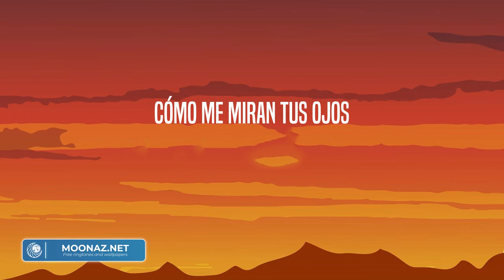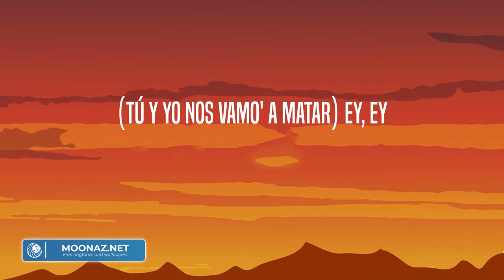Rauw Alejandro - 2/Catorce (Letra/Lyrics)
Yeah-yeah-yeah-yeah-yeah-yeah-yeah-yeah-yeah-yeah-yeah
Yeah-yeah, Ra-Rauw
Nadie molesta
Íbamo' pa'l cuarto y nos quedamo' en la cocina
Perdí la cuenta de to'a las veni'a'